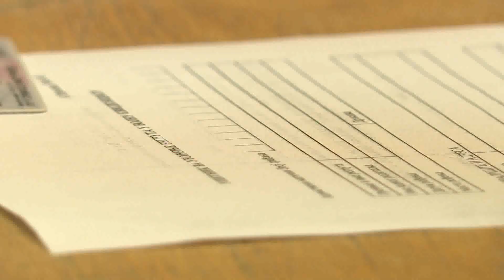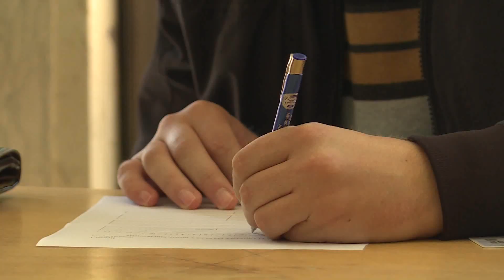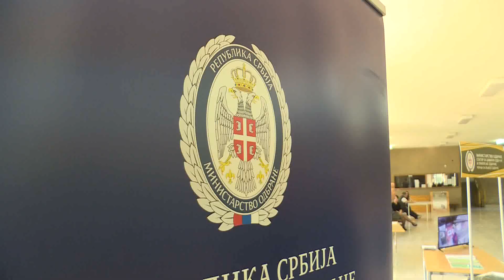2021-10-05 Az önkéntes fegyveres katonai szolgálatot népszerűsítették Szabadkán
A 19 és 30 éves kor közötti férfiak és nők jelentkezését várja a Szerb Katonaság. A pályázati felhívás folyamatosan elérhető többek között a katonaság honlapján is.

Az Építészeti Kar előcsarnokában megtartott eseményre szórólapokkal, valamint kisfilmmel készültek a védelmi minisztérium szabadkai központjának illetékesei.